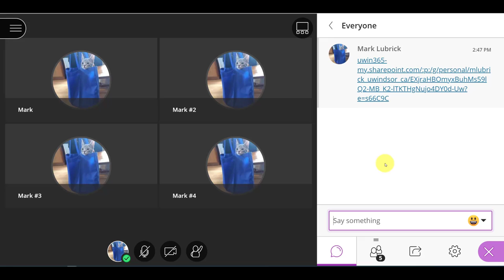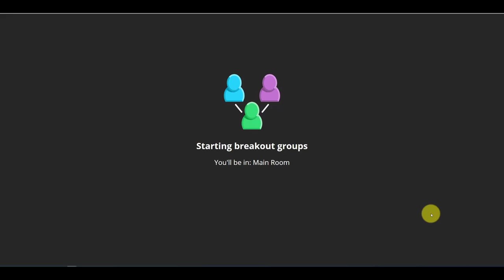Collaborate Ultra for instructors: Using breakout groups for office hours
This video shows how you can use breakout groups to have private office hours and how to create a waiting area.